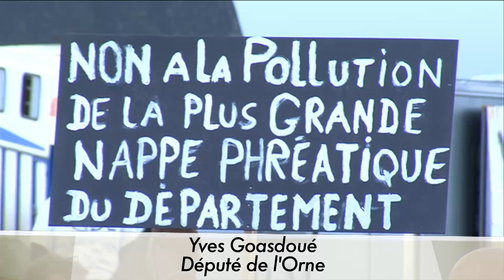Intervention de Yves Goasdoué, Déupté de l'Orne